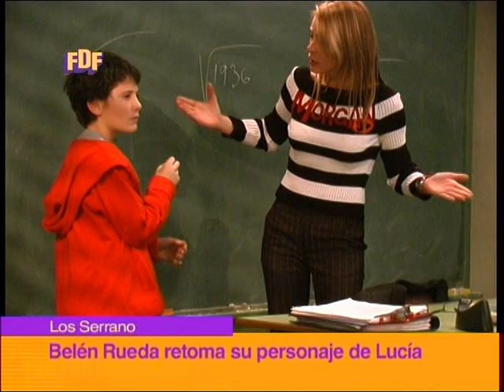LOS SERRANO | Belén Rueda y su regreso en la segunda temporada